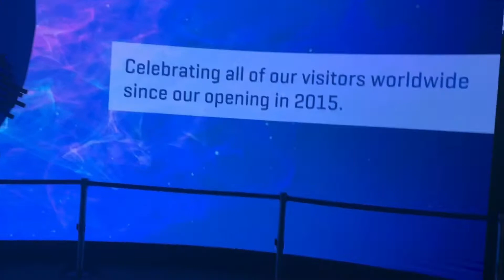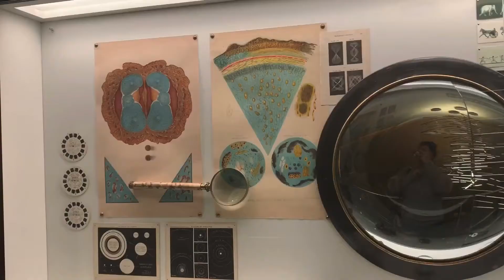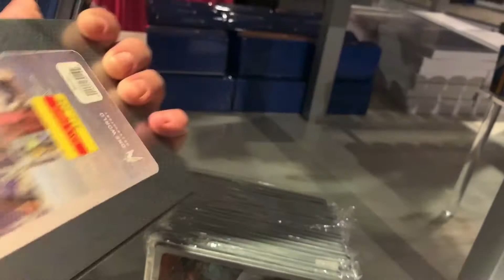November 5, 2019#word trade center مكان التوءم الا طاحو الجزء الأول NEWYORK#